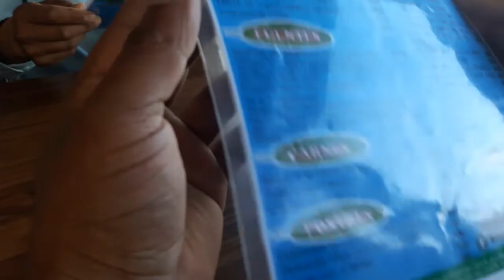Presa Chicoasén Chiapas, Tunel/Restaurantes/Balneario Piedra Cuachi/Paseos en Lancha y más Novedades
Si eres de algun Mpio de Chiapas y no sabes a donde ir, en este video te dejare las coordenadas de algunos lugares que tiene el Mpio de Chicoasen Chiapas, no te lo puedes perder.

Coordenadas de piedra Cuachi: 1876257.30  N, 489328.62 E
Coordenadas de la presa hidroeléctrica (para abordar a la lancha): 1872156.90 N, 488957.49 E
Coordenadas de los restaurantes: 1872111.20  N, 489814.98  E